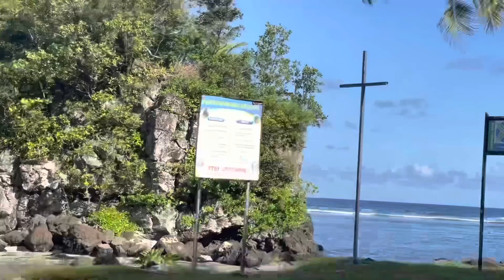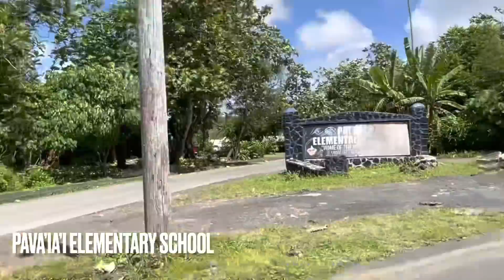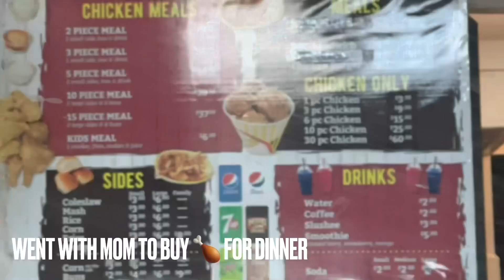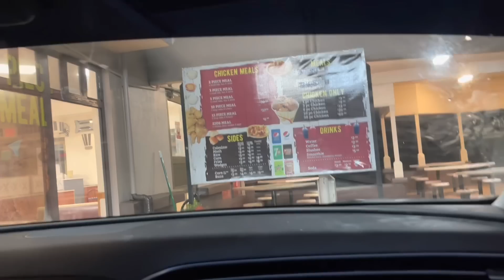Day in the life in American Samoa🇦🇸